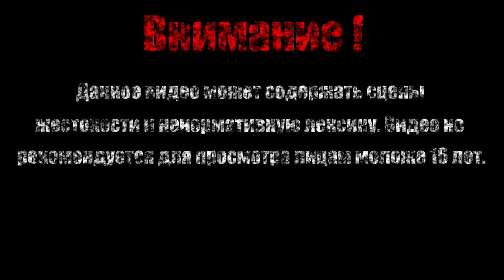ПИРАМИДА КСИОПС【Borderlands - The Pre-Sequel DLC: Claptastic Voyage】#9